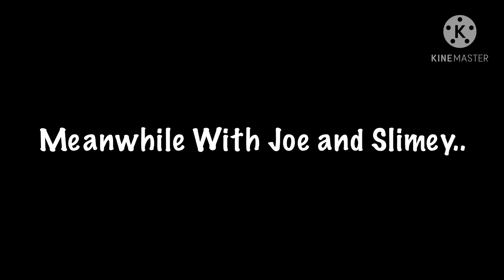The Crazy Adventures of Joe Episode 2: Escape Bros (Season 1)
When Jim sends Joe to an escape room, Joe to escape and get to the Under the Bed Land Exit with his new friend Slimey!